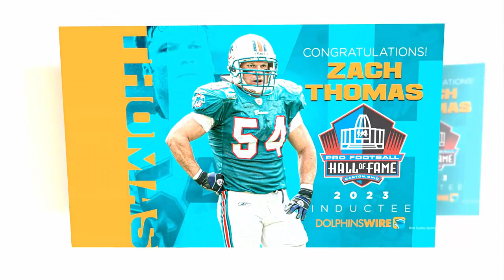NEWS| Dolphins have decisions to make on defense in free agency